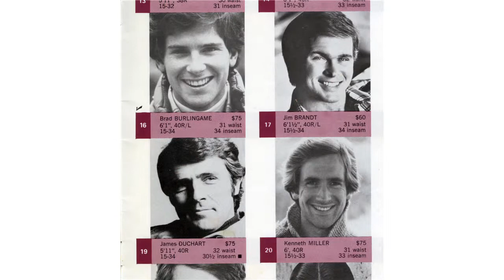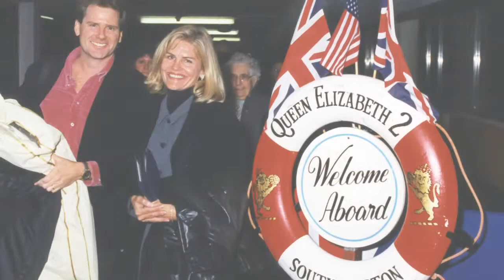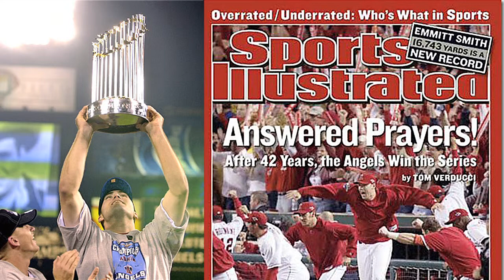A Life Well Lived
Brad Burlingame Memorial